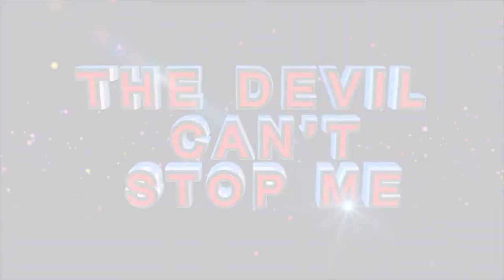She's my WIFE, I Chose her From Her Family ll Prophet Adries Semono